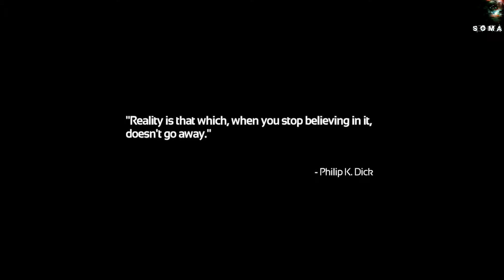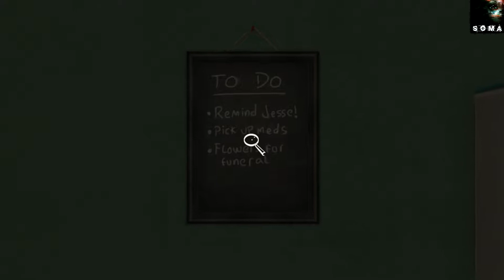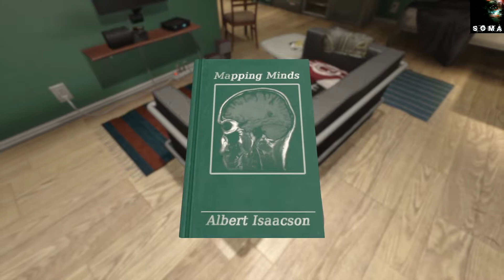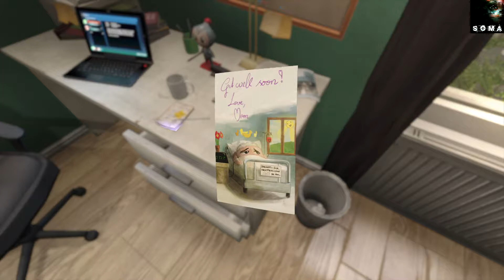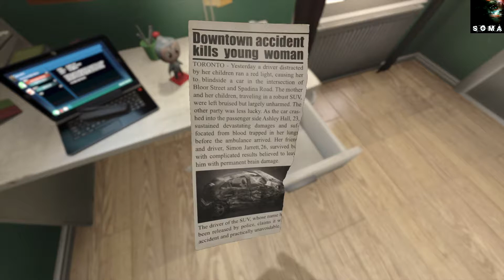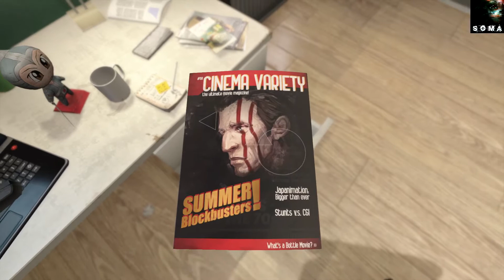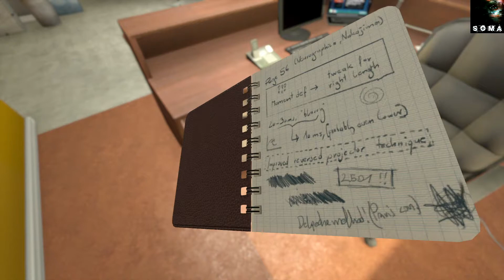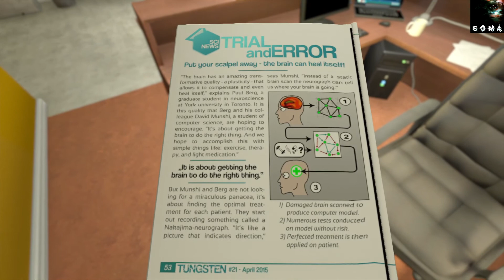Πρόλογος | SOMA (#1)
Από τους δημιουργούς του Amnesia: The Dark Descent, ένα παιχνίδι τρόμου και επιστημονικής φαντασίας στο βάθος του Ατλαντικού Ωκεανού. Αγωνιζόμαστε να επιβιώσουμε σε έναν εχθρικό κόσμο, που μας ωθεί να αμφισβητήσουμε την ίδια μας την ύπαρξη.